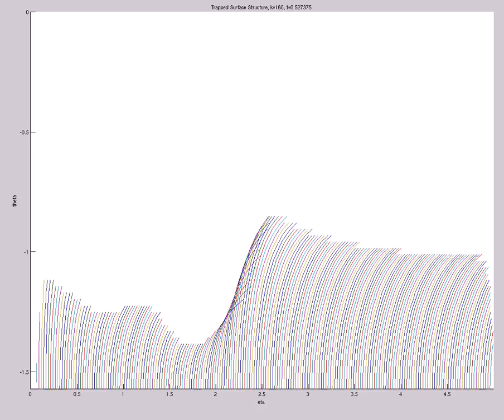Trapped Surface Structure (A=2,s0=1,etamax=5,200X60,mix,t=316,dtX0.01.k.ge.41)